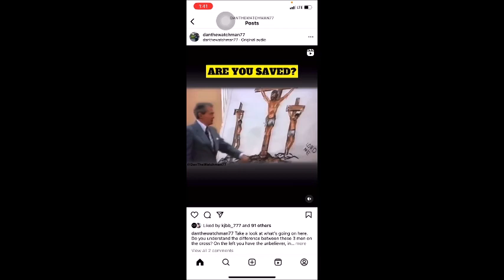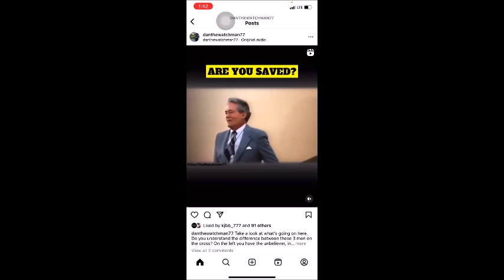The exact timing of the rapture revealed